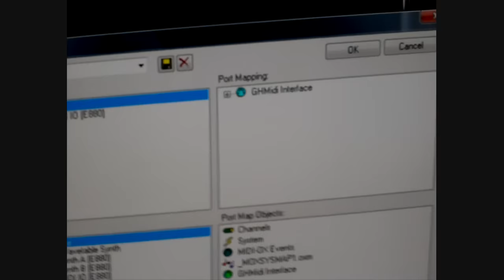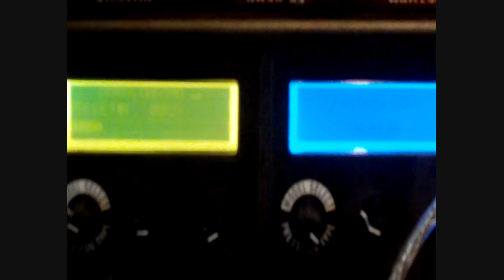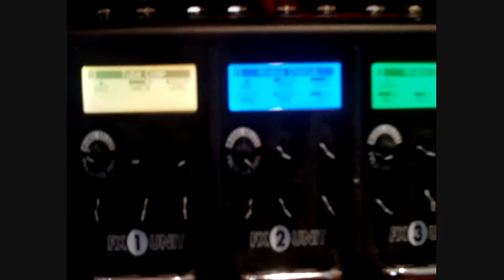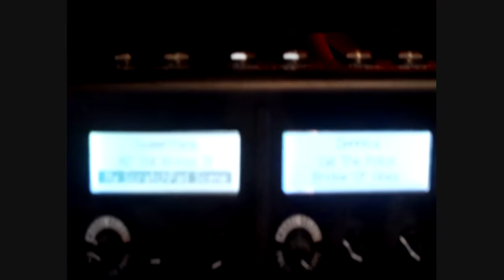how to update the line6 M13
video of my line6 M13 update 2.0

download the update on line6.com ( free)
download Midi OX  (freeware)

comment mettre a jour le line6 M13